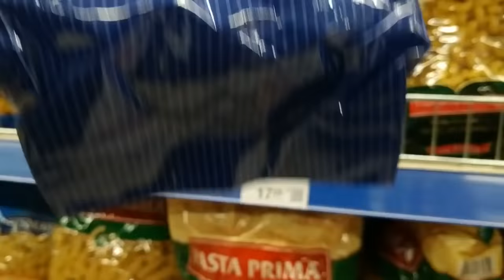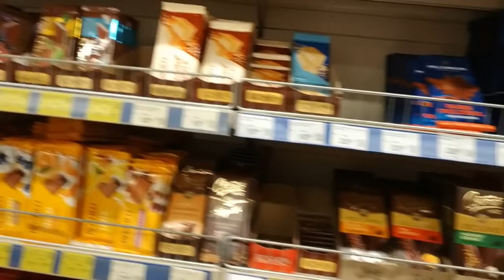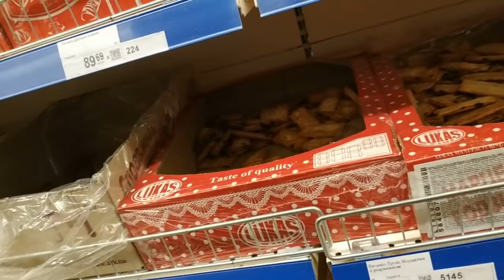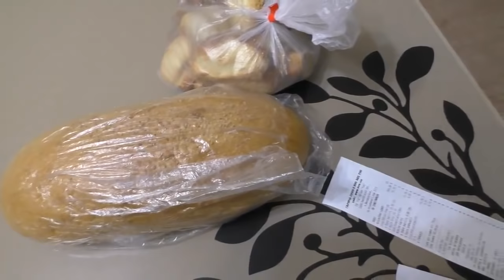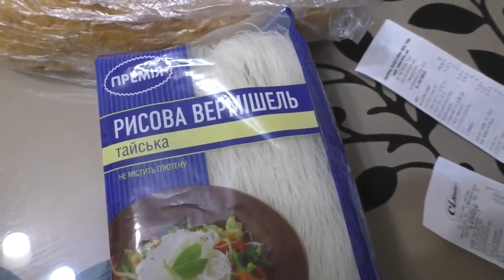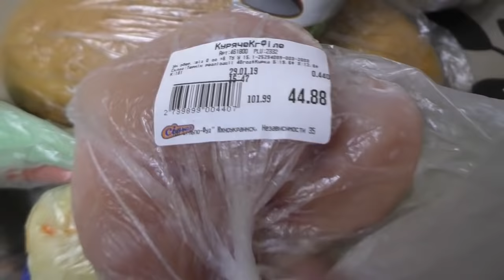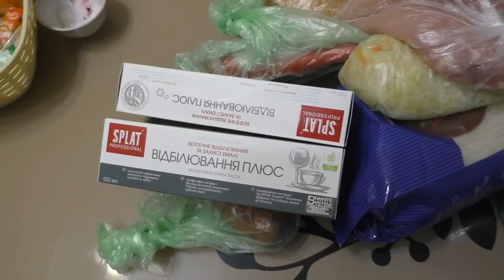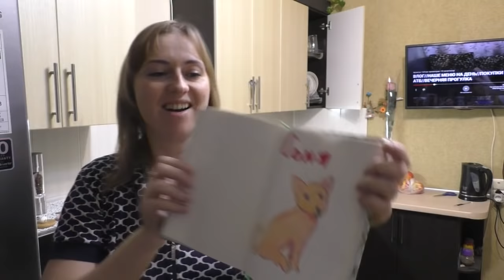ВЛОГ//НАШЕ МЕНЮ НА ДЕНЬ//ИДЕМ ПО МАГАЗИНАМ//ПОКУПКИ В СИЛЬПО//ПОКУПКИ В ЕВЕ